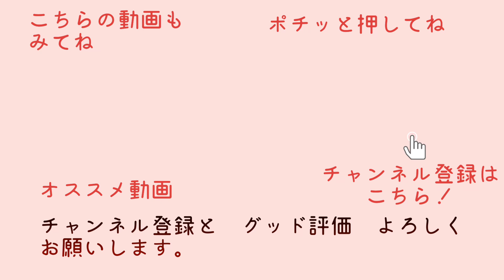【豆柴】我が家の甘噛み対処法【チャコのワンコ修行】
生後109日
甘噛み対策にコングを買ってきました。　中に詰めたフードを取り出すため　頭を使い　鼻や手を駆使し　ガブガブ噛んで楽しんでくれています。
我が家の甘噛み対処法も載せてるのでよかったら見てください。